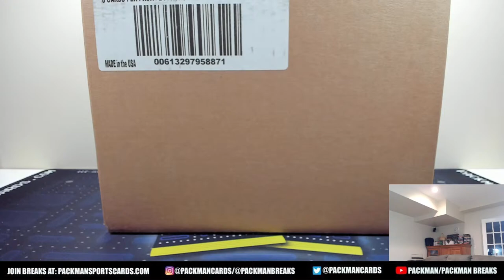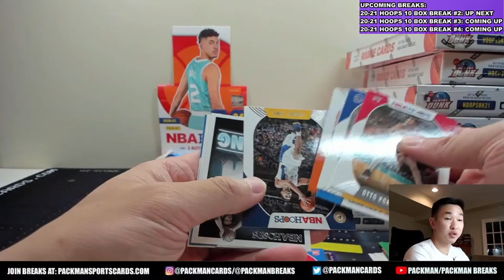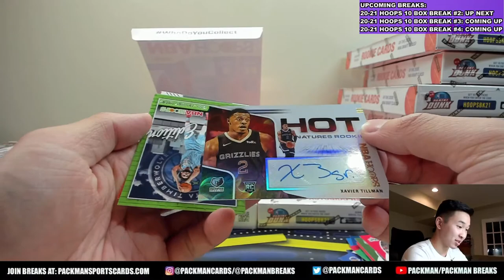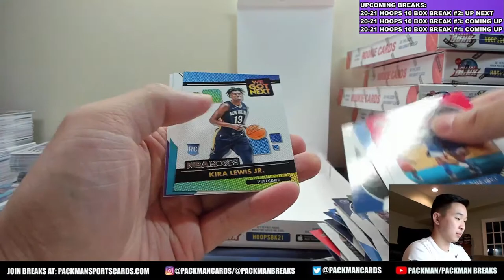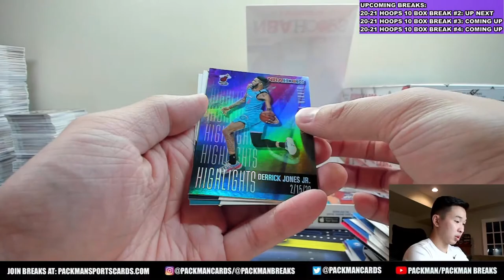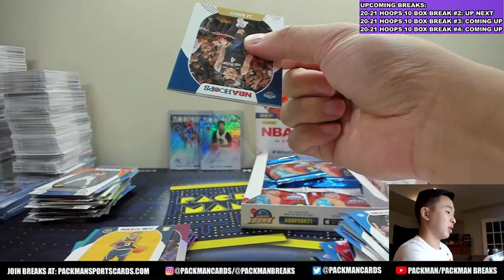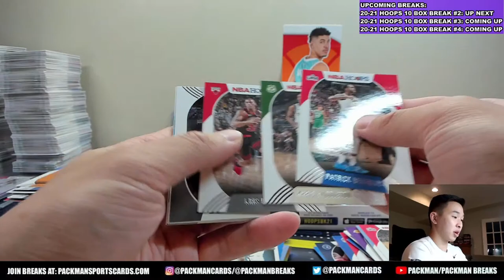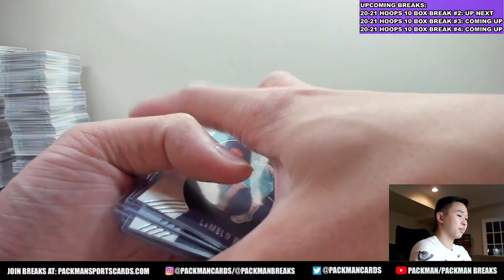*BIG HITS! LAMELO, EDWARDS & WISEMAN!* 2020-21 Panini NBA Hoops Basketball 10-Box Half Case Break #1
Join our free discord community, “Packman’s Collectors Club,” where we discuss all things cards and sports related!

2020/21 Panini NBA Hoops Basketball Hobby 10-Box Half Case Break #1

Names and their assigned teams:
Names verification code: ouzwrc
Team verification code: hatkio

Adrian Yu - Detroit Pistons
Jeffrey Zhang - Phoenix Suns
Hunter Schueller - Clippers/Rockets
Paul Park - Chicago Bulls
Nicolas Ritchey - Orlando Magic
Michael Winner - Philadelphia 76ers
Max Peers - San Antonio Spurs
Jason Lee - Memphis Grizzlies
Jonas Schütz - Golden State Warriors
Jeffrey Zhang - Minnesota Timberwolves
Paul Park - Miami Heat
Jacob Gonzalez - Charlotte Hornets
Cade Donaldson - New York Knicks
Bobby Burkes - Washington Wizards
Corey Plescia - Denver Nuggets
Brian Caulkins - Raptors/Trail Blazers
London Leffler - Los Angeles Lakers
Hannah Chura - Boston Celtics
David Petrocci - Dallas Mavericks
Drew & Benji - Sacramento Kings
Kevin Diercksen Jr. - Cleveland Cavaliers
Frank Tang - Atlanta Hawks
Keon Abdshah - New Orleans Pelicans
DeMarco Williams - OKC Thunder
Benjamin Hochstein - Bucks/Nets
Jeffrey Zhang - Jazz/Pacers